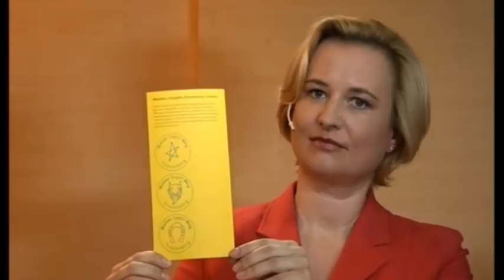TV1 Talk: Franz Gassner über den neuen Walserweg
Franz Gassner von der Gemeinde Triesen erzählt über den neuen Walserweg in Triesenberg.